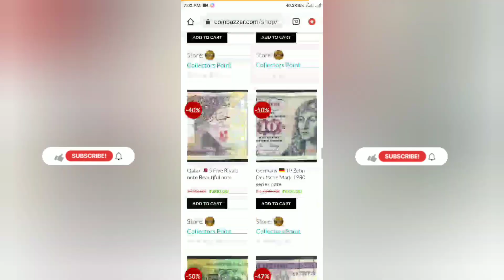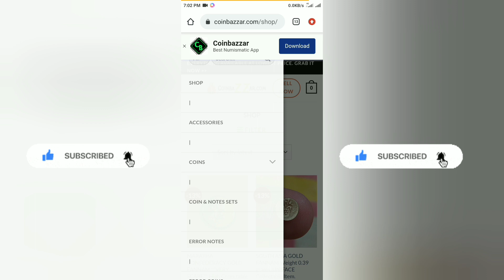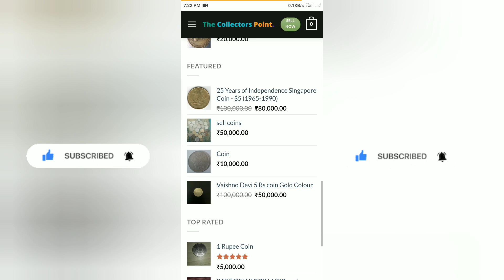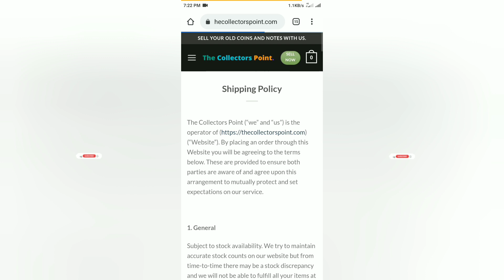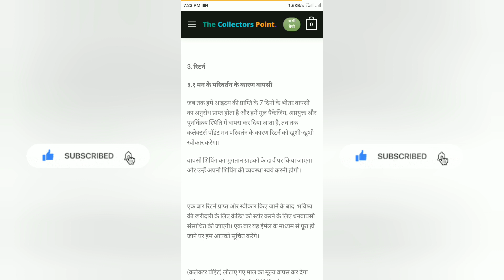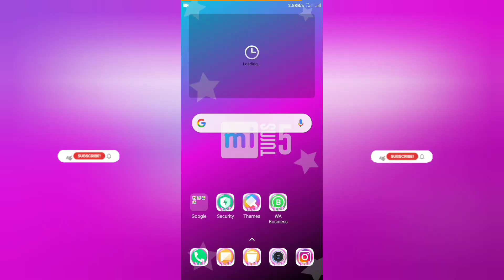Coinbazaar Site Real or Fake | Coinbazzar Review | Kaise Sell Kare | Reality Details | Information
Coinbazaar Website Real or Fake

Watch till end for knowing about reasons.

Welcome Guys to our YouTube Channel Here is a video on Coinbazzar.com

In this video we are going to find out whether Coinbazaar is real or fake

In today's video I will show you the reality of Coinbazzar real or fake